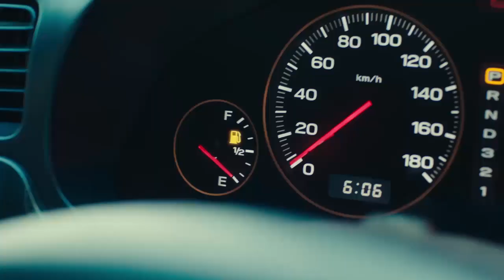MASKINI VIJANA HAWA! Maandamano Yawaponza, Kilichowakuta...!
MASKINI VIJANA HAWA! Maandamano Yawapoza, Kilichowakuta...!

Jeshi La Polisi Mkoa Wa Dodoma Linawashikilia Watu Wawili Kwa Kosa La Kuhamasisha Maandamano, Kwa Mujibu Wa Kamanda Wa Polisi Mkoa Wa Dodoma, Gilles Muroto, amesema watuhumiwa  Wamefanya Kosa Hilo Kwa Makusudi Kwa Kutumia Mitandao Ya Kijamii.

Baada ya kukamatwa na kufikishwa mbele ya waandishi wa habari, mmoja wa watuhumiwa hao, aishiye Wilayani Bahi mkoani humo, aliliomba radhi jeshi la polisi na kuahidi kutorudia tena, huku akidai alitenda kosa hilo bila kujua na kwamba hana mpango wa kuandamana na hata siku hiyo ya Aprili 26 atakuwa nyumbani kwake amelala.

Kufuatia kauli hiyo, RPC Muroto, ametoa rai kwa watanzania kuacha kuyumbishwa na kupotoshwa na baadi ya watu mitandaoni ambao kimsingi hawaitakii mema nchi, na kutoa ahadi ya kuwashughulikia wale wote watakaovunja amani katika mkoa wake.